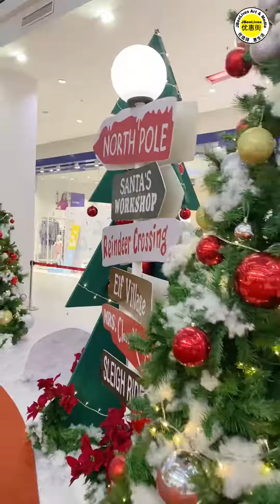柔佛新山有下雪打卡好去处！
小编 B哥 和 Jane 姐姐 来到 Paradigm Mall JB 感受这里圣诞佳节的气氛。
还有下雪飘雪的美景，让人享乐其中 ❤

来临12月份在Paradigm Mall JB 也有一系列的圣诞佳节活动。
1）Snowfall session on weekends and public holidays at Christmas Elf Village 圣诞下雪活动定在周末周日和公共假期在 ELF Village 内，下雪分为三个时段。
日期: Dec 2-4, 8-11,15-18, 22-26 Time: 3pm, 5pm, 8pm
2） Music Performance by Yamaha Music Paradigm Mall JB 音乐表演由Yamaha Music 献给大家
日期: Dec 3 Time: 6pm to 7pm
日期: Dec 4, 11 Time: 3pm to 4pm
3） Christmas Dance Performance 圣诞歌舞表演
日期: Dec 18 Time: 3pm to 4pm
日期: Dec 24 Time: 4pm to 4.30pm
4) Christmas Choir Performance 圣诞歌曲演唱
日期: Dec 24 Time: 5.15pm to 6.15pm
5) Santa Claus and Santarina Meet and Greet & Candy Giveaway 圣诞老人派糖果
日期: Dec 4,10-11,17-18,24-25 Time: 2.00pm to 3.00pm
6) Christmas Caroling 圣诞颂歌
日期: Dec 25 Time: 2.30pm to 5.00pm
特别优惠
special Gift with Purchase / Christmas Redemption & Voucher Bonanza Sale
购物索取特别礼物和礼券
第一阶段 Tier 1
Shoppers who spend RM250 in maximum of 2 combined receipts are entitled to redeem a Christmas Mug
凡消费额满 RM 250 可以凭2张总计的单据获得一个精美的圣诞杯子。
(WCT Buddy members only need to spend RM200 to redeem).
若是 WCT Buddy 会员只需消费额满 RM 200 即能获得一个精美的圣诞杯子。
第二阶段 Tier 2
Shoppers who spend RM350 in maximum of 3 combined receipts are entitled to redeem a limited-edition VISA Denim Bag
凡消费额满 RM 350 可以凭3张总计的单据获得一个精美的Visa 牛仔布料包包。
 (WCT Buddy members only need to spend RM300 to redeem).
若是 WCT Buddy 会员只需消费额满 RM 300 即能获得一个精美的Visa 牛仔布料包包。
还有哦！ Voucher Bonanza Sale 9.0 又回来了从 (15 November 2022 – 31 January 2023)
消费者可以购买此WCT e-vouchers 并获得20%折扣，可以使用于100家Paradigm Mall JB 的商店。
打个比方，你只需使用RM 80 购得价值100元的WCT e-vouchers！
Shopper who purchase RM100 e-vouchers will only need to pay RM80 to enjoy the full RM100.